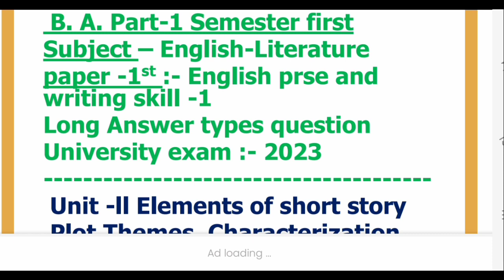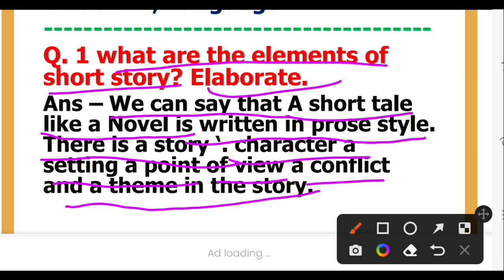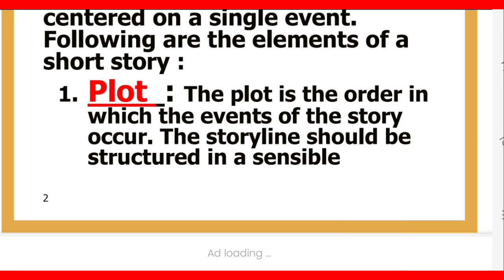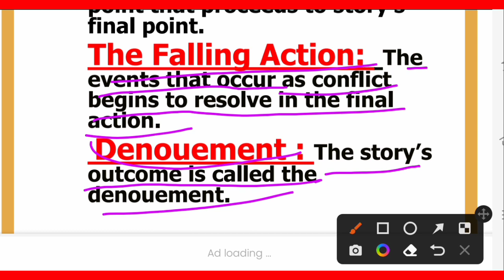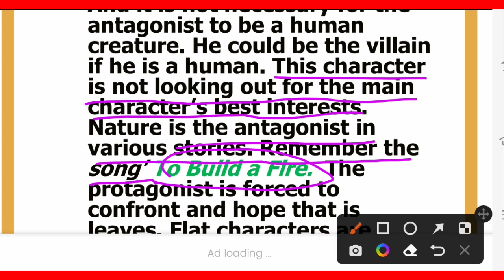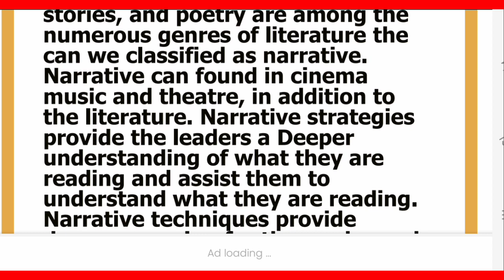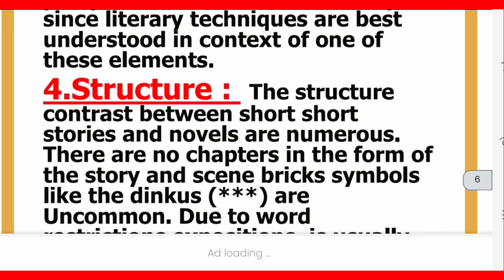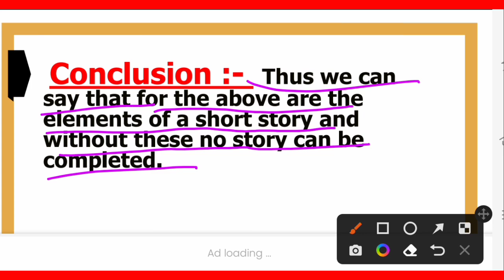English-Literature Unit-2 elements of short story Long answer types questio Rohilkhnd University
Hello friends,
 For you all University Exam :-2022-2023
Another subjects
B. A.1st year English-Literature
Paper-1st : English writing Prose and Skill-1
Unit-2 -Elements of Short Story Part-1
 super MCQs Part-3
बी. ए. प्रथम वर्ष / वहुविकल्पीय प्रश्न Part-3
Link 👆👆👆👆👆👆👆 Paper-1 Part-1
Unit-1 Power of Point Presentation
LiteratureBASemester-2023
Reading in English Poetry
Objectivesolved smodel2023
MJPRU Semester-1st
EnglishProse and Writing Skills-1
Semester-1
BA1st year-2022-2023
English-Literature BA.Semester-1
LiteratureBA1st year 1st Semester
Paper-1st
Highlights??
what is mid term exam-2022
what is importantence of mid term exam-2022
mid term exam-2022 of MJPRU -Bareilly
ba. Semester-2nd mostly rare mp
b.a 1st year english objective question pdf 2022
b. a. 1st year Semester-2nd MCQs -2022
ba 1st year Semester english question answer
b.a 1st year Semester english question paper 2021 pdf
b.a 1st year Semester-2nd english mcqs with answers pdf
b.a 1st year Semester-2nd english objective question pdf 2022
b.a Part-1 Semester-2nd english mcqs with answers pdf
ba 1st year english question answer Chapter-6
ba english mcqs pdf
b.a. sem 2nd mcq questions pdf
English Literature MCQ Questions Answers Download MCQ
ba 1st year english literature important questions
Syllabus BA Part-1 Semester-2nd -2022